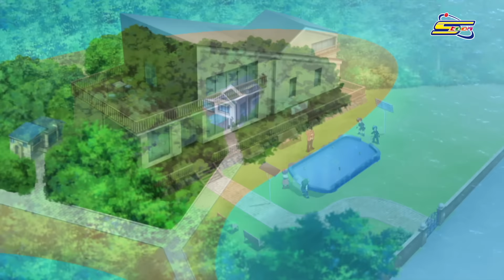Power Top Plate Ep 34 - Spacetoon - باور توب بليت الحلقة 34 - سبيس تون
لتحميل تطبيق سبيس تون غو من غوغل بلاي

شاركونا على صفحاتنا:
على انستغرام